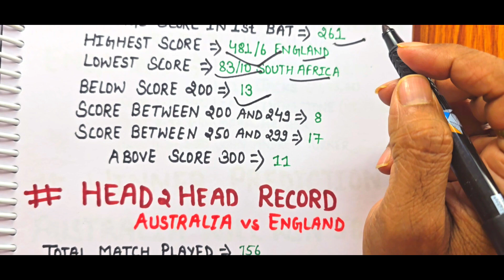Australia vs England 1st ODI Match Prediction | Who Will Win the Series Opener? | Expert Analysis!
England vs Australia 1st ODI Match Prediction || Aus vs Eng Dream11 Prediction  || aus vs eng 1st odi match prediction

Australia vs England 1st ODI 2024 | Intense Rivalry at Trent Bridge | Full Match Highlights!

"Get ready for an epic clash as Australia takes on England in the 1st ODI at Trent Bridge! With both teams eager to kick off the series with a win, the rivalry is set to intensify. Australia fields a strong side, led by Mitchell Marsh, and celebrates Adam Zampa’s 100th ODI appearance. Meanwhile, England’s young lineup, captained by Harry Brook, faces a stern test on home soil. Who will draw first blood in this five-match series?

ENGvAUS
AustraliavsEngland
ODI2024
TrentBridgeODI
Zampa100ODIs
ODICRICKET

Australia vs England 1st ODI
ODI match prediction
ENG vs AUS prediction
2024 cricket series
Australia vs England highlights
ODI series opener
Who will win AUS vs ENG
Cricket prediction 2024
England team analysis
Australia team preview
ODI match forecast
Expert cricket analysis
Match preview AUS vs ENG
Australia vs England rivalry
First ODI match analysis

england vs australia today prediction
england vs australia 1st match prediction
australia vs england odi match
england vs australia winner prediction
england vs australia win prediction
today match prediction
arnav hooda
england vs australia 1st odi match prediction
session tips
eng vs aus session tips
session tips and tricks
fancy tips
england vs australia pitch report
session kaise khele
eng vs australia today match prediction
aus vs aus dream11 prediction
aus vs eng session tips

The Australia vs England 1st ODI promises to be an intense battle between two of the strongest teams in international cricket. Both teams come into the series with solid line-ups and recent form, making this an exciting contest for fans. Australia will rely on their pace attack and top-order consistency, while England will aim to leverage their aggressive batting and all-rounder depth. Key players to watch include Mitchell Starc and Steve Smith for Australia, alongside Jos Buttler and Ben Stokes for England. Predicting a winner is tough, but it’s expected to be a close match that could go either way.